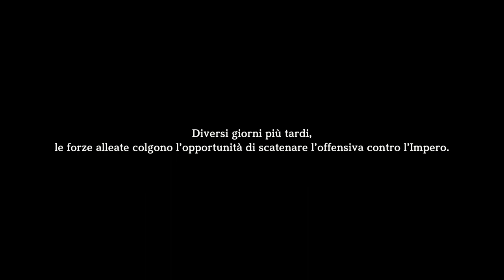Eiyuden Chronicle: Hundred Heroes - Blind Run #48 Assemble (120 su 120!)